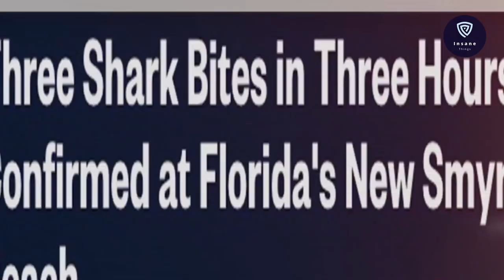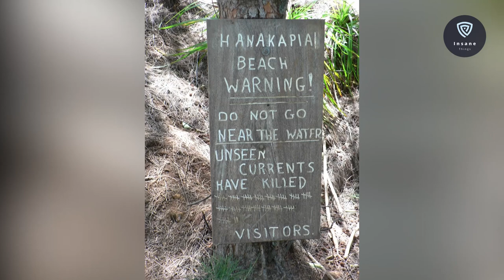8 Scary places to swim! ( watch this )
Don't ever swim here ( 8 places )
FOLLOW US FOR:
Animal encounters, scaryplaces, most beautifull places and many more

0:00 Introductie
0:17 LAKE KARACHAY, RUSSIA
1:22 CITARUM RIVER, INDONESIA
2:18 6 NEW SMYRNA BEACH, FLORIDA
3:12 HOOVER DAM, NEVADA
4:06 THE BOILING LAKE, DOMINICA
5:46 KIPU FALLS, EAST KAUAI